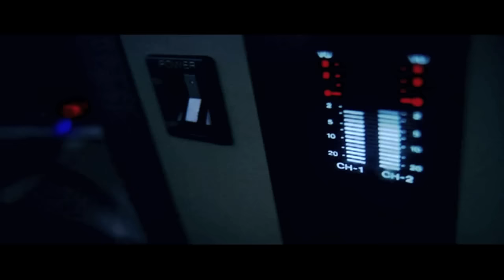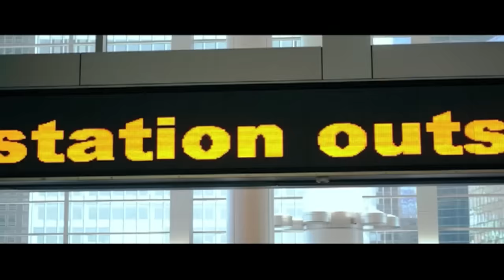Desaparecidos - Fiesta Loca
Their last single has been an international hit breaking through the official sales charts all over Europe and other important territories leaving a sign in France, Holland and Brasil!!! "Ibiza" has been the most played single during summer 2008 in Spain and Greece! The new single is now ready to go and it is titled "Fiesta Loca": fasten your seat belt!!! - Il loro ultimo singolo e stata una Hit Internazionale che ha sfondato le Classifiche ufficiali di vendita Europee e non solo facendosi notare mi maniera importante in Francia, Olanda e Brasile!!! "Ibiza" e stato il disco piu suonato nell estate 2008 in Spagna e Grecia! Ora e finalmente pronto il loro nuovo singolo intitolato "Fiesta Loca": allacciare le cinture di sicurezza!